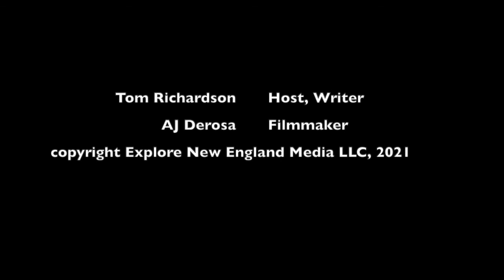Jewels of the West Branch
Experience a spectacular day of fly fishing for salmon and brook trout on the storied West Branch of the Penobscot River with legendary Maine guide Dan Legere.